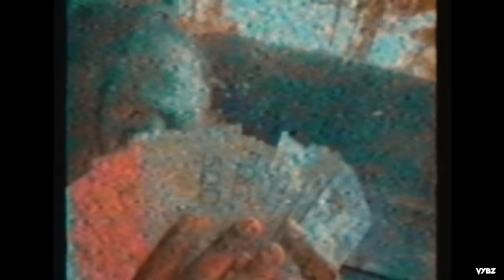Gustavo Guaapo - Cartel (Official Video)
Cartel is an ode to the Narco’s series and the intrigue of infamous drug dealer Pablo Escobar. The production draws inspiration from traditional Spanish & Latin musical instruments. With sounds that explore the deep culture that has shaped Gustavo’s music and brand. The Cartel music video was shot at tropical destination in Dominican Republic. The cinematic visuals reinforce the authentic feel of the music. While the luxurious lifestyle showcased is reminiscent of Pablo Escobar’s brash grandeur.

9StoriesHigh OUT NOW

Song:  Gustavo Guaapo -  Cartel

IG: GustavoGuaapo        |   IG: TopFloor.ENT
Directed By:  Gustavo Guaapo       |  Beat By:  TONYPARKERBEATS
Mix & Mastered by : TonyRange
Shot by: VybzMdg     Edited by: VybzMdg